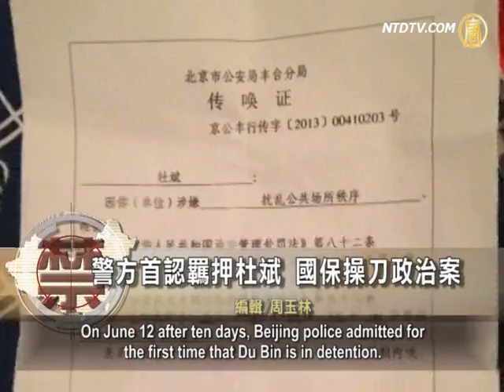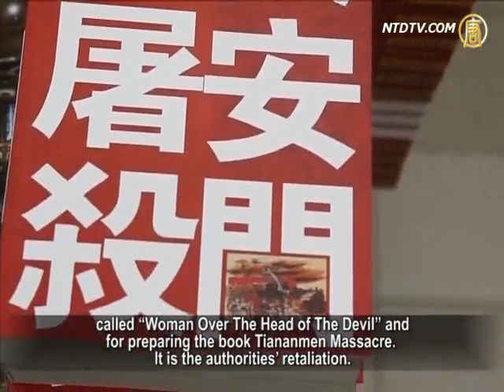Police Confirm Du Bin's Detention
Du Bin, an independent documentary filmmaker in China and
a former photojournalist of New York Times, went missing.
On June 12 after ten days, Beijing police admitted for
the first time that Du Bin is in detention.
They said the case was handled
by the domestic security division.

According to Deutsche Welle, on June 12,
Beijing activist Hu Jia accompanied his sister
Du Jirong to Beijing Youanmen police station
to ask again for Du Bin's whereabouts.
Staff on duty admitted that Du Bin has been
under criminal detention.
It is handled by the domestic security division, and is
currently being held in Fengtai District Detention Center.
This is the first time Beijing police admitted Du's detention.

On June 13, Hu Jia again accompanied Du Jirong
to Fengtai Detention Center.
Five people from the domestic security
division followed them to the scene.
Personnel in the detention center said that Du Bin had been
under criminal detention since June 2, charged with affray.

The domestic security division told Du Jirong not to contact
Hu Jia or anyone once in Masanjia Women Forced Labor Camp.

Du Bin was secretly arrested and taken into custody on
May 31 by staff from the domestic security division.
His books and computers were also taken.

It is widely believed that Du Bin's arrest was down to
making a film to reflect tortures in the forced labor camp
called "Woman Over The Head of The Devil" and
for preparing the book Tiananmen Massacre. It is the authorities' retaliation.

Zhan Lin And Daughter Are Missing Again

Anhui dissident Zhang Lin and his daughter Anne
recently went missing again.

According to Radio Free Asia, Zhang's friends
Zhou Weilin called to see him on Wednesday.
The pone was turned off, and the home telephone
had no answer either.

Another friend of Zhang, Qin Yongmin,
the founder of China Democratic Party said
Zhang Lin suddenly missed, and it is difficult to
determine if he was taken away by government.

Zhang Lin's friends told Human Rights
Defenders website in China.
That cell phones of Zhang Lin and his daughter were
powered off at the same time,
is very similar to the last arrest in Hefei by the
domestic security division so they are worried for the safety of Zhang and his daughter.

In February 2013, 10-year-old Anne had been
in police custody, and was forced out of school.
Anne was named by the media as the youngest
prisoner of conscience in China.

Many Lands in China Had Buildings Secretly

In recent years, many high polluting, high energy-consuming
enterprises, located in big cities gradually moved out.
At the same time, many businesses originally on the east coast
moved inland, leaving many high priced, good locations.
These become the best opportunities of the Chinese
Communist Party (CCP) to make revenue by selling land.

The UK Guardian newspaper reported on June 6,
that experts estimate
there may be thousands of poison- contaminated land
in China which are being used to develop real estate.
This contaminated land can release toxins for dozens of years
or even centuries, bringing serious threats to residents' health.
Chinese officials deliberately concealed the information about
making revenue, and even blocked messages to the public,
so that residents living in these buildings had no knowledge
of the poison contamination at all.